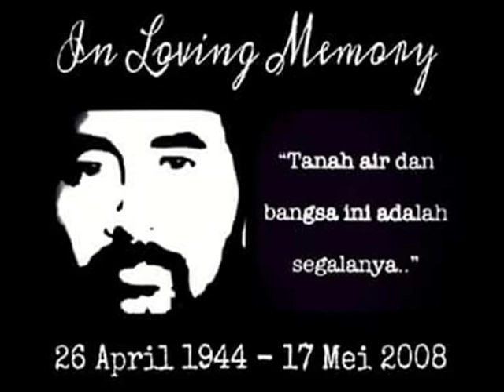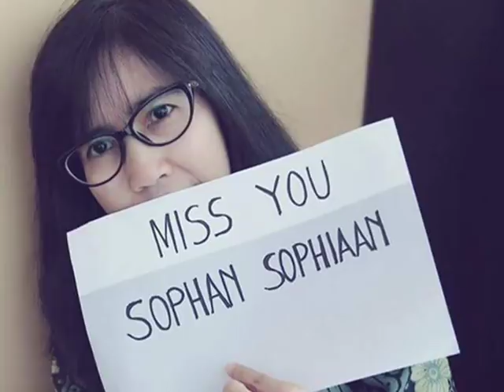CINTA PUTIH - (Tribute to SOPHAN SOPHIAAN) _ Vocal: Titiek Puspa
"" CINTA PUTIH ""

Penyanyi & Dipopulerkan oleh : Titiek Puspa

Bayu pun semilir
Puspa pun mewangi karena dikau
Bulan senyum ayu
Surya keemasan karena dikau

Samudera menggelagar
Gelombang berkejar karena dikau
Symphony yang terindah
Terciptalah sudah karena dikau

Dikau penyejuk rasa
Bila senyummu mengalun
Dikau hangatkan cinta
Bila sentuhan berpadu

Dikau getarkan jiwa
Dalam membisikkan cumbu rayu
Syahdu dalam peraduan
Hingga akhir mimpi, senyum

Cinta putih murni
Balas kasih suci untuk dikau
Dikau teruntuk daku
Daku diciptakan untuk dikau

Tuhan bimbinglah kami
Hidup berdua hingga akhir nanti
Luhur ciptaanMu, Tuhan
Kekal cinta putih murni